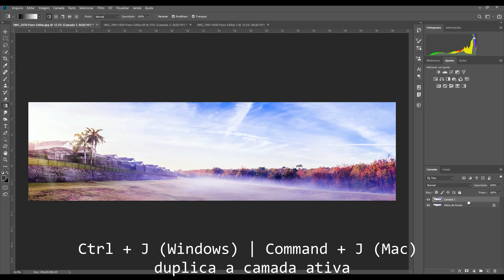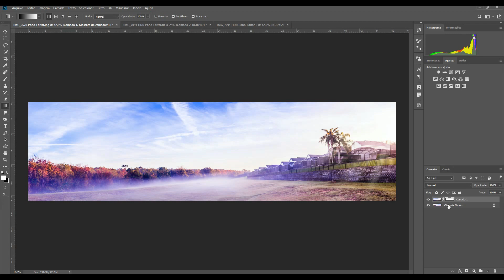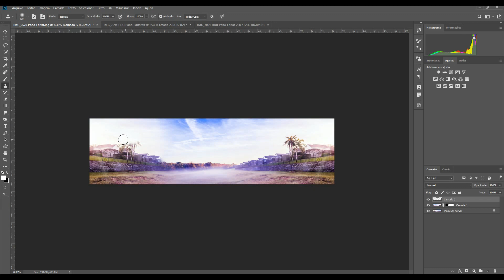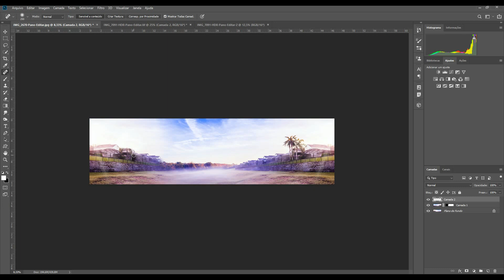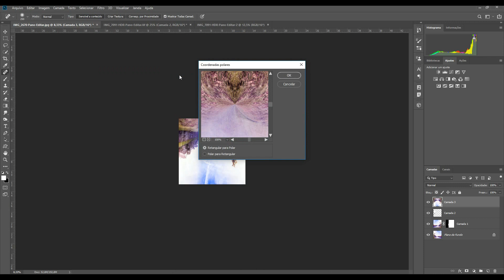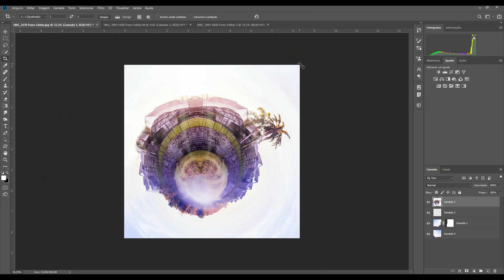Efeito planeta 360º no Photoshop - INTERMEDIÁRIO #54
Nesse vídeo mostro como fazer o efeito planeta 360º com uma foto panorâmica no Photoshop.